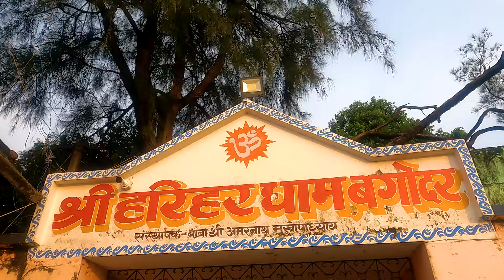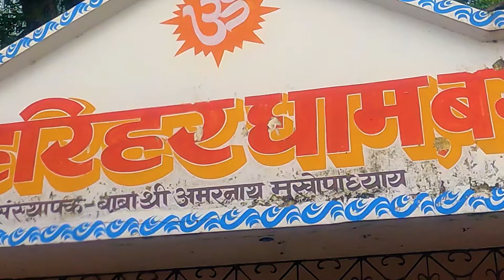Sri Harihar dham Mandir Bagoder//Full information video#bholenath#youtuber